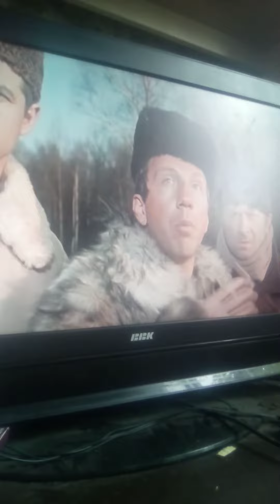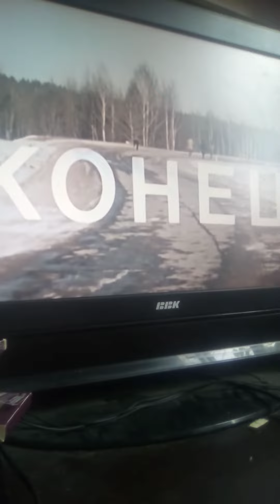милиция сажает доцента в тюрьму. из-за того, что он украл шлем Александра Македонского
12 июня 2021 года.